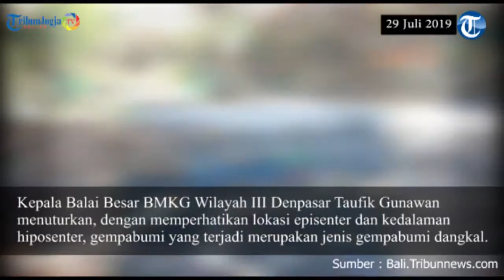Gempa Tektonik 4,7 SR Guncang Barat Daya Nusa Dua Bali di Kedalaman 46 Km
Gempa tektonik kembali mengguncang Bali pada Senin (29/6/2019) pukul 04.23.09 Wita.

Hasil analisa Badan Meteorologi Klimatologi dan Geofisika (BMKG) menunjukkan,
gempabumi ini berkekuatan 4,7 SR.

Episenter gempa ini terletak pada koordinat 9,22 Lintang Selatan (LS) dan 114,52 Bujur Timur (BT) atau tepatnya berlokasi di laut pada jarak 91 km barat daya Nusa Dua pada kedalaman 46 km.

Kepala Balai Besar BMKG Wilayah III Denpasar Taufik Gunawan menuturkan,
dengan memperhatikan lokasi episenter dan kedalaman hiposenter, gempa bumi yang terjadi merupakan jenis gempabumi dangkal.

Dampak gempabumi berdasarkan laporan masyarakat berupa guncangan dirasakan di wilayah Kuta II-III MMI dan Nusa Dua, Ungasan, Lombok Tengah II MMI.